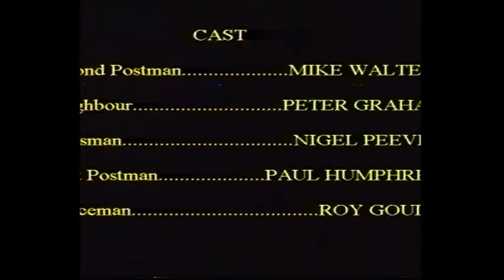The Missing Postmen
Trapped by a dog